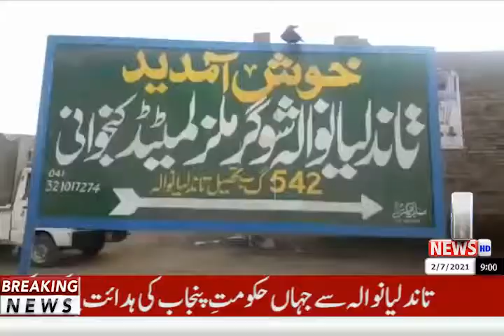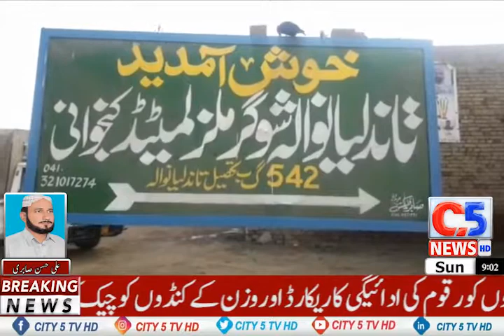CITY 5 NEWS HD|From Tandlianwala where on the direction of Punjab Government, Punjab Commissione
تاندلیانوالہ سے جہاں حکومتِ پنجاب کی ہدائت پرکین کمشنر پنجاب میاں زمان وٹو نے اسسٹنٹ کمشنر تاندلیانوالہ نعمان علی ڈوگر کے ہمراہ تاندلیانوالہ شوگر ملز یونٹ کنجوانی کادورہ کیا۔دورےکےدوران گنے کے کاشتکاروں کو رقوم کی ادائیگی کاریکارڈ اور وزن کےکنڈوں کو چیک کیا۔کاشتکاروں کو پیمنٹ نا ملنے پر مل مالک ہارون اختر سمیت انتظامیہ اور مل ملازم مڈل مین کے خلاف مقدمات درج